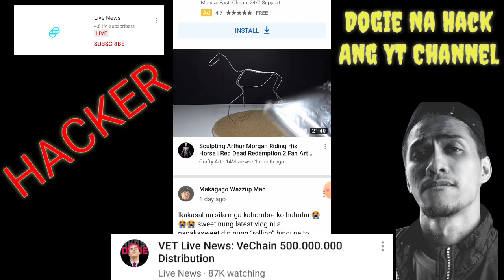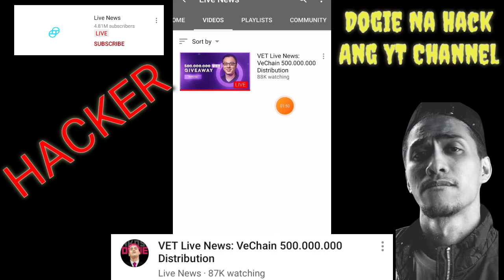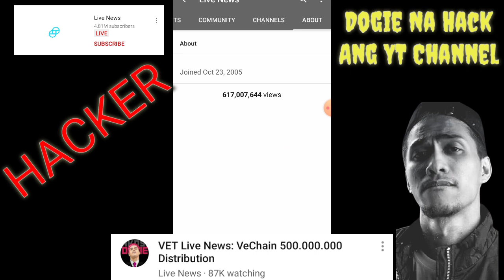YouTuber na si Dogie na hack umano Ang YouTube channel?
Dogie na hack Ang YT channel